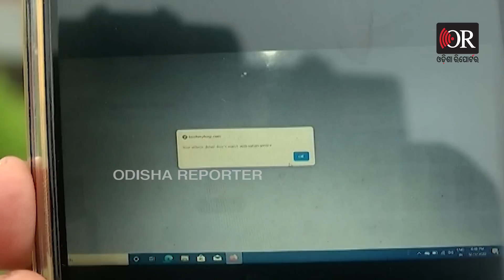ଅକଳରେ ସରକାର | Odisha HC Reprimands RTO With Explanation Over High-Security No.Plate |Odisha Reporter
ଡେଡଲାଇନକୁ ହାତରେ ଦୁଇ ଦିନ। ଆସନ୍ତା ୩୦ ତାରିଖରେ ସରୁଛି ୧, ୨, ୩ ଓ ୪ ଶେଷ ନମ୍ବର ଥିବା ଗାଡ଼ି ଗୁଡ଼ିକର ହାଇସିକ୍ୟୁରିଟି ନମ୍ବର ପ୍ଲେଟ୍‌ ଲଗାଇବା ଅବଧି । ଏହା ପୂର୍ବରୁ ମାମଲା ପହଞ୍ଚିଛି ହାଇକୋର୍ଟଙ୍କ  ପାଖରେ। ଏନେଇ ସରକାରଙ୍କୁ ଜବାବ ତଲବ କରିଛନ୍ତି କୋର୍ଟ ।